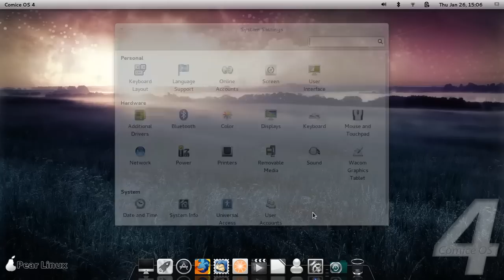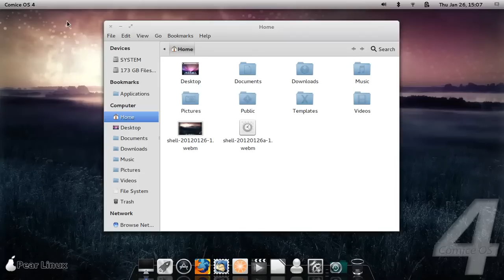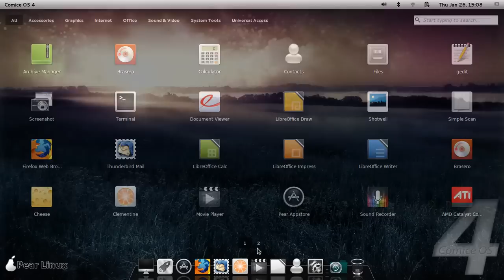Pear OS4 (Comice) Preview